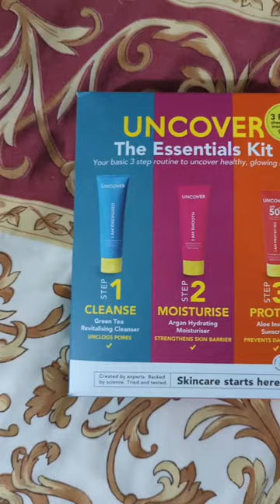with @UncoverSkincareCo @uncoverskincareltd... the audio though 😂